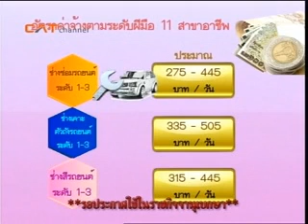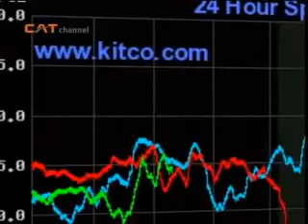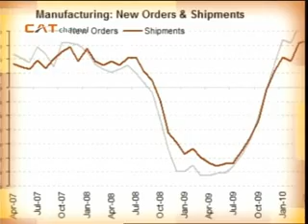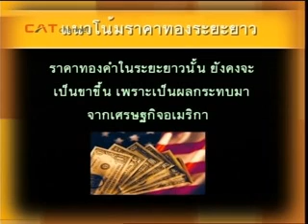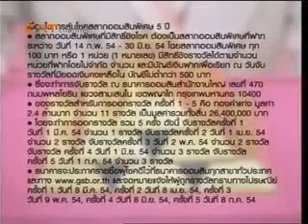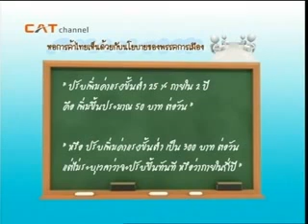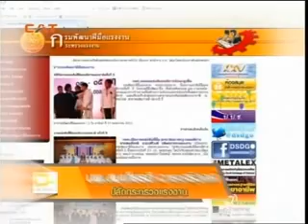เป็นเงินเป็นทอง ตอน ค่าจ้างฯ 3 part 3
รายการเป็นเงิน เป็นทอง พุธที่ 25 พฤษภาคม นี้ พบกับตอนที่ 3 ตอนสุดท้ายของอัตราค่าจ้างแรงงานขั้นต่ำ เมื่อขยับค่าจ้างแรงงานให้แรงงานที่มีฝีมือนั้น ชาวผู้ใช้แรงงานจะได้ปรับค่าจ้างเท่าไหร่ การขยับค่าจ้างแรงงานผู้ประกอบการรายใหญ่ยังคงจะพอไหว แล้วผู้ประกอบการขนาดเล็กจะไหวหรือ? ปรับขึ้นแล้วรัฐบาลจะมีการช่วยเหลือด้านนายจ้างอย่างไรบ้าง